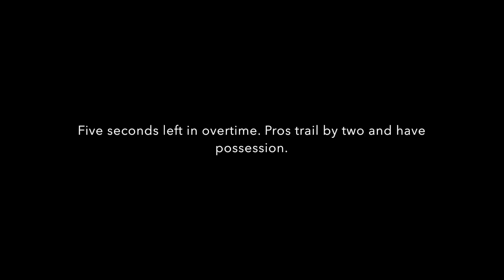ABA Finals - Game 2 - 6/12/2016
Oakland Oaks win the 2016 ABA Championship! Hashtag Bills Mafia.